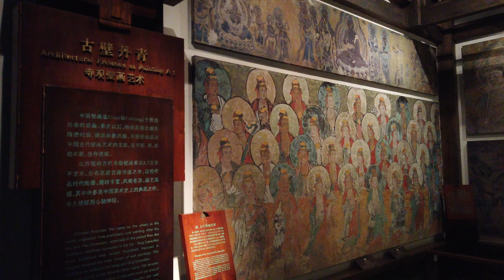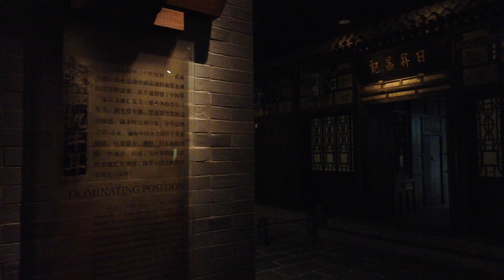山西博物院｜Shanxi Museum｜Where to See the Oldest Chinese Civilization?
The Shanxi Museum is the largest museum and cultural building in the province of Shanxi, China. The museum, located in Shanxi's provincial capital Taiyuan, is home to about 400,000 cultural relics and 110,000 old books.
It consists of 7 historical subjects and 5 artistic subjects. The historical subjects include “The Cradle of Civilization”, “The Trace of The Xia and Shang Dynasty”, “The Achievements of the Jin Kingdom”, “The Melting Pot of Different Nationalities”, “The Relics of Buddhism”, “The Hometown of Operas” and “The Shanxi Merchants.” The artistic subjects include “Jades”, “Ancient Chinese Porcelains”, “Ancient Architecture”, “Ancient Chinese Currency” and “Ancient Chinese Painting and Calligraphy”. These cultural relics are the most brilliant representatives of Shanxi's history and culture.